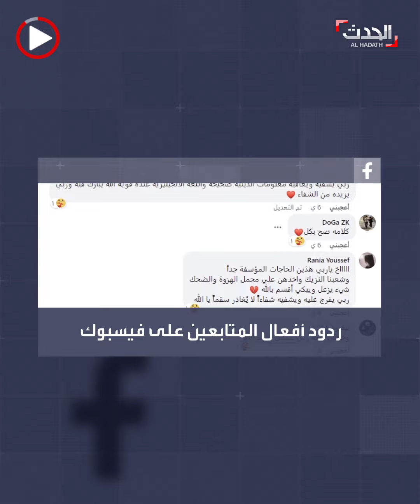صلاح العبيدي.. حلم الهندسة تلاشى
صلاح العبيدي من مهندس نفطي إلى داعية للخير
لنتعرف عليه أكثر..